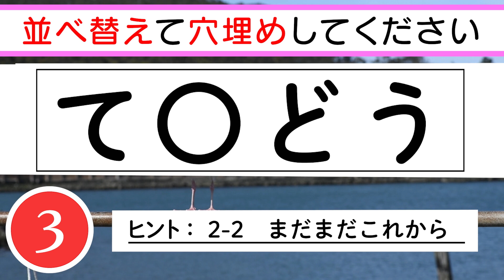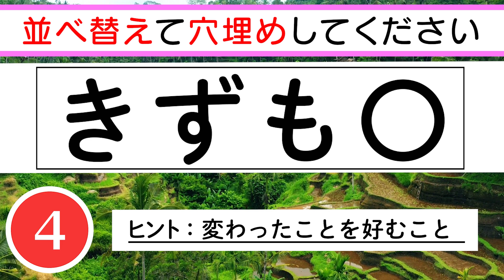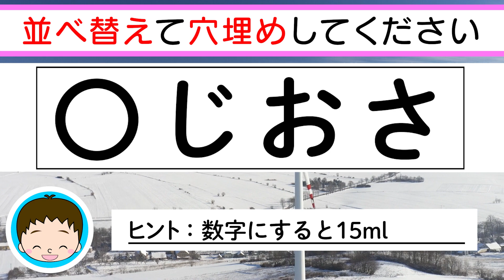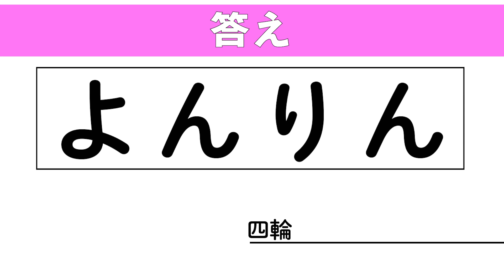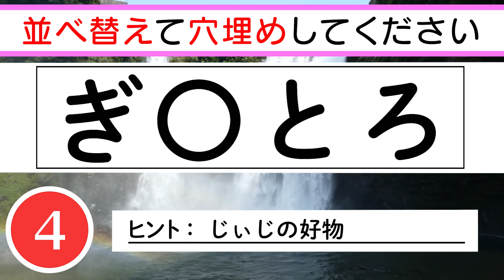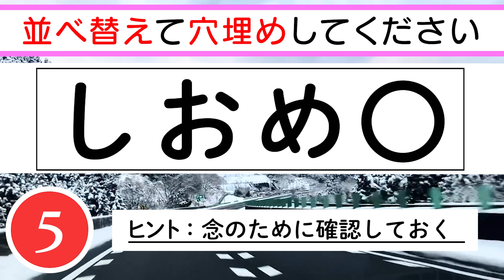【超難問脳トレ】✨🐻‍❄️ひらがな4文字並べ替え＆穴埋めクイズvol.1🐻‍❄️✨完全正解率10％以下の問題にチャレンジ！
今回は、難しすぎるかもしれません。
完全制覇するチャレンジャー求む！！！
0:07 １問目　融通のきかない性格
0:52 ２問目　寒い冬に食べたいな
1:36 ３問目　真空状態を作り出して水を出す
2:20 ４問目　2-2　まだまだこれから
3:04 ５問目　変わったことを好むこと
3:48 ６問目　数字にすると15ml
4:32 ７問目　ピエロさん
5:16 ８問目　自動車のこと
6:01 ９問目　じぃじの好物
6:45 10問目　念のために確認しておく

　　　DOVA-SYNDROME
　　　効果音ラボ